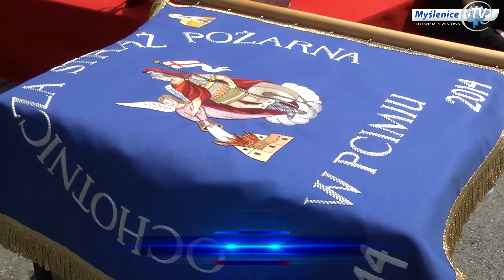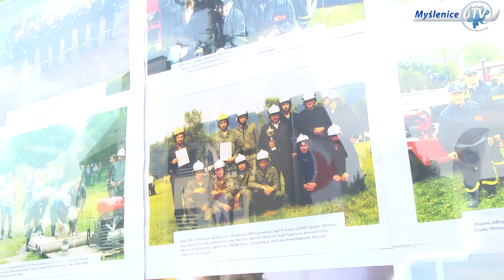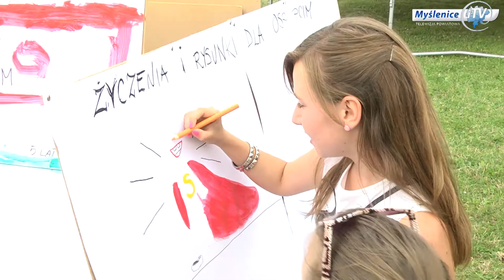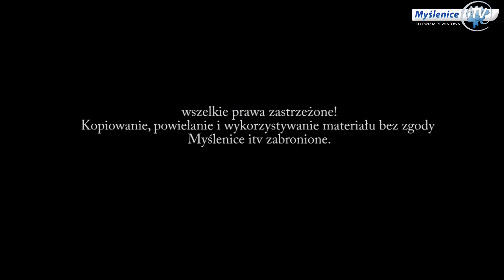100-lecie OSP Pcim